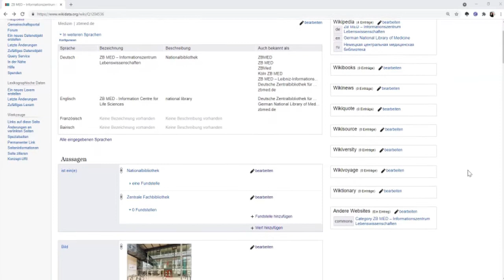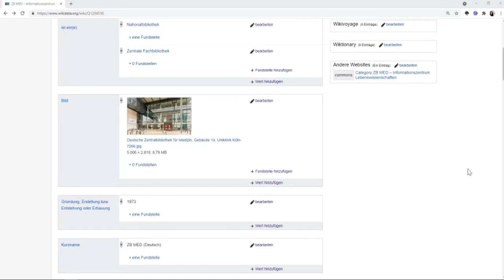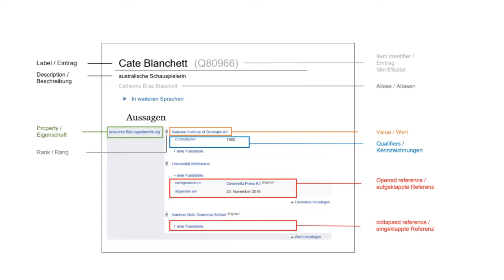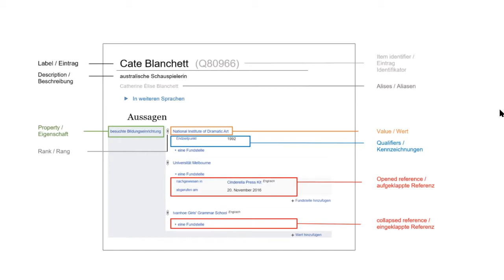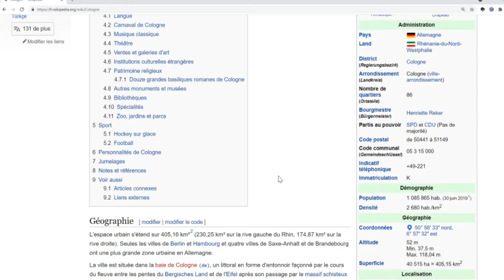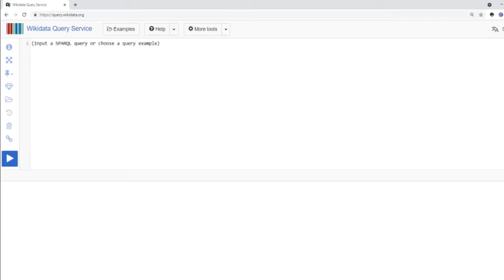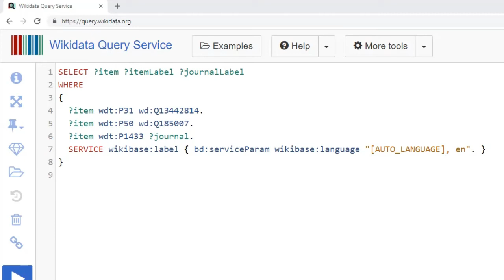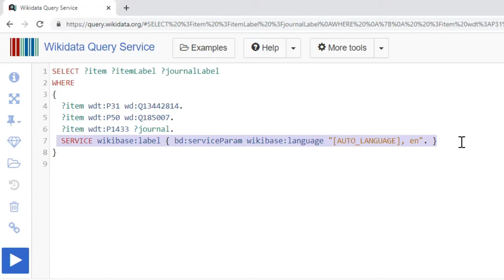ZB MED LAB | Was ist Wikidata?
Daten sammeln, Daten verbinden, Daten abfragen: Dieses Mal dreht sich alles um das Wunder Wikidata!
Wir zeigen Dir die Idee dahinter und wie Du Wikidata für Dich nutzen kannst!

▶ Was ist Wikidata?
▶ Welche Vorteile hat Wikidata im Vergleich zu Wikipedia?
▶ Warum spielt Wikidata eine immer größere Rolle für Bibliotheken?
▶ Wie kannst Du das Abfragetool von Wikidata nutzen?

Alle Antworten auf diese Fragen und noch mehr, gibt es in diesem Video mit Rabea Müller und Elke Roesner!

Habt ihr weitere Fragen zum Thema oder Anregungen? Schreibt uns gerne in die Kommentare!